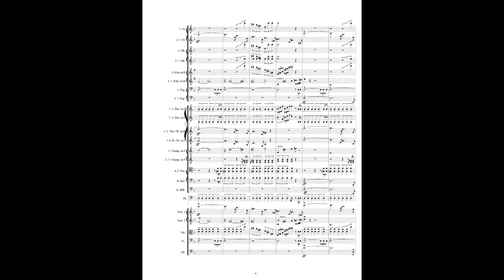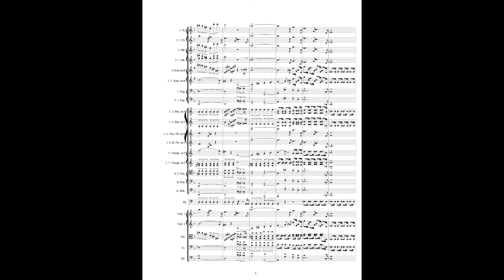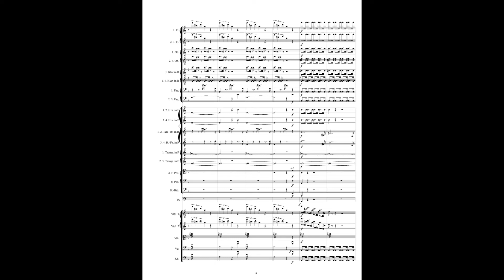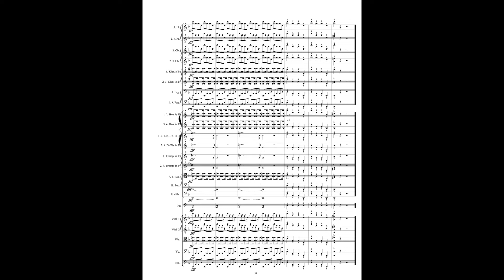REUPLOAD! Bruckner Symphony 9 Finale new Coda, arr. A. Kirsch - MIDI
A slightly improved Midi file - though not yet the real thing!